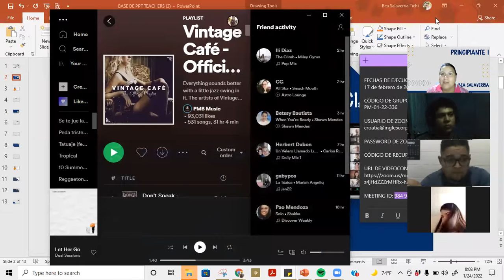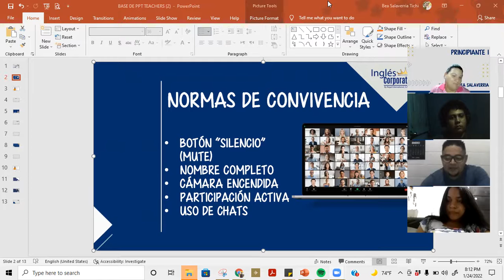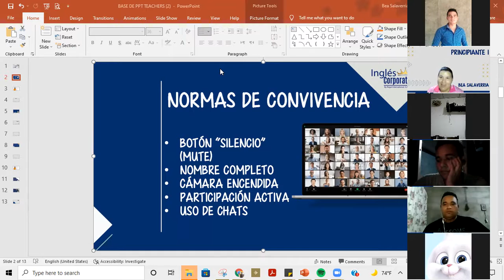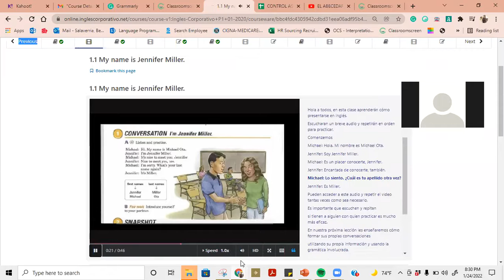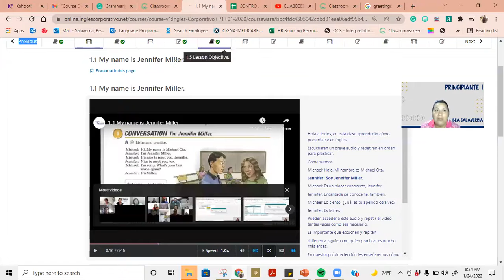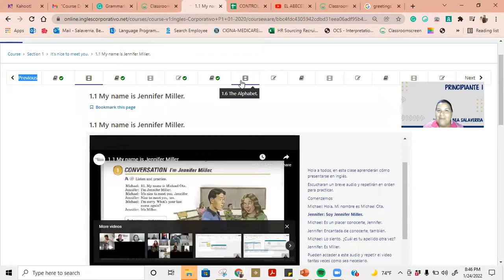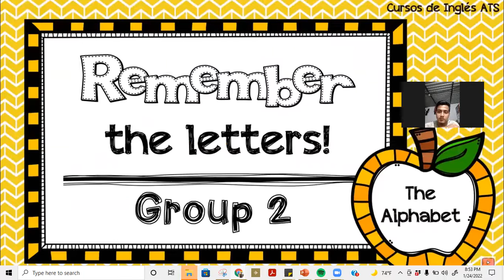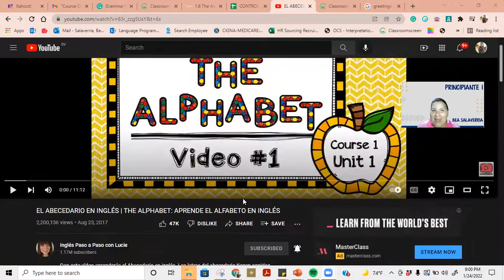P1-02-8-9-PM-01-22-336-INGLES CORPORATIVO-CLASS 1-THE ALPHABET